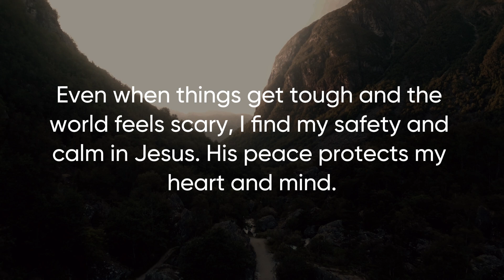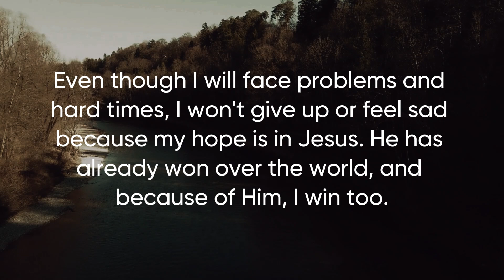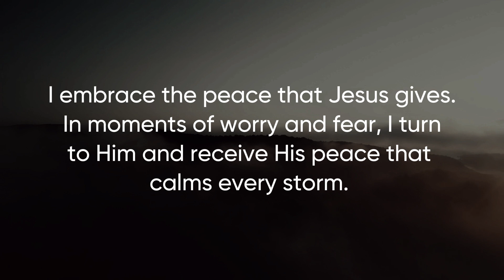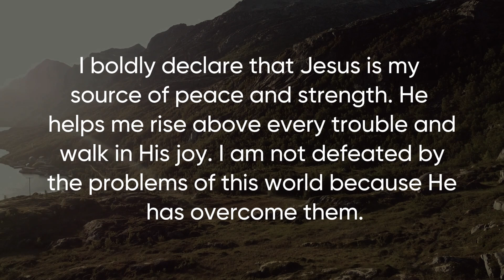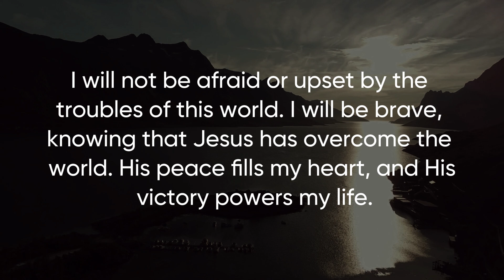Bless Your Day With This Powerful Declaration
Start your day with a powerful morning declaration prayer, speaking powerful scripture over your life.

This video is filled with biblical decrees and declarations to strengthen your faith and speak God's word over yourself. Find encouragement in the promises of God as you make daily declarations and pray with conviction. Let the power of words and God's word transform your mindset and bless your day. Join us in this morning declaration prayer and experience the impact of speaking life into your day.

Today, we are focusing on John 16:33
"In this world, I will have trouble. But I take heart because Jesus has overcome the world."
Let's declare.

Embrace His victory and let your heart be filled with peace and courage. Together, we can face any challenge, knowing that He has already triumphed for us. 💖🙏